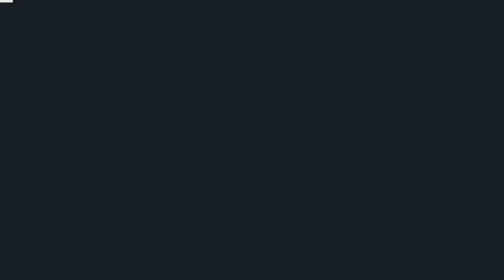TEKKEN : BLOODLINE - Official Teaser Trailer (2022) Kyle Hebert, Darren Daniels, Charlotte Bell